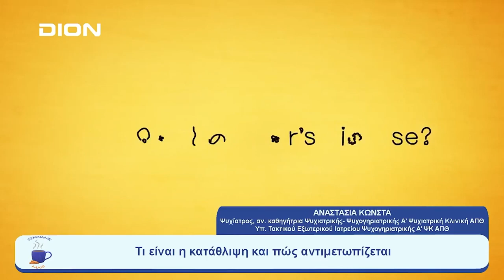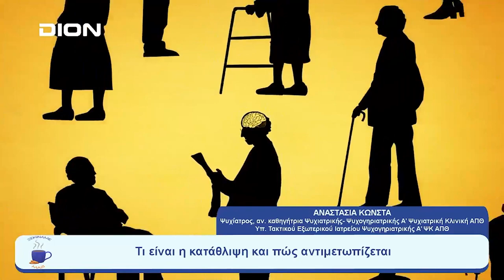Ψυχικές Διαταραχές στην άνοια, Η Αναστασία Κώνστα στην εκπομπή "Ξεκινάμε Μαζί" 06 07 23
Κάθε Πέμπτη στις 09:30 το πρωί στην εκπομπή «Ξεκινάμε Μαζί» με τη δημοσιογράφο Δήμητρα Μακρή, της DION TV Τηλεόρασης Κ. Μακεδονίας θα υπάρχει σταθερή στήλη για την παρουσίαση θεμάτων σχετικά με τη νόσο Alzheimer και τα νευροεκφυλιστικά νοσήματα.

Στην εκπομπή της Πέμπτης 06/07/23 στις 09:30, υποδεχτήκαμε την κα Αναστασία Κώνστα, Ψυχίατρο, Αναπληρώτρια Καθηγήτρια Ψυχιατρικής και Ψυχογηριατρικής στην Α΄ Ψυχιατρική Κλινική Α.Π.Θ., Υπεύθυνη του Τακτικού Εξωτερικού Ιατρείου Ψυχογηριατρικής της Α΄ Πανεπιστημιακής Ψυχιατρικής Κλινικής.
Θέμα της εκπομπής: «ΨΥΧΙΚΕΣ ΔΙΑΤΑΡΑΧΕΣ ΣΤΗΝ ΤΡΙΤΗ ΗΛΙΚΙΑ».

Η εκπομπή πραγματοποιείται με τη συνεργασία της Alzheimer Ελλάς και της Πανελλήνιας Ομοσπονδίας Νόσου Alzheimer και Συναφών Διαταραχών με τη DION TV Τηλεόραση Κ. Μακεδονίας.

Συντονιστείτε μαζί μας και ενημερωθείτε για τη νόσο, τρόπους πρόληψης, περίθαλψης των ασθενών και στήριξης/ενδυνάμωσης των περιθαλπόντων τους!